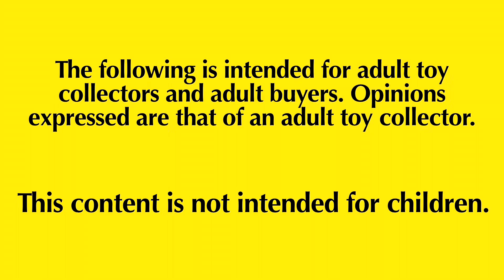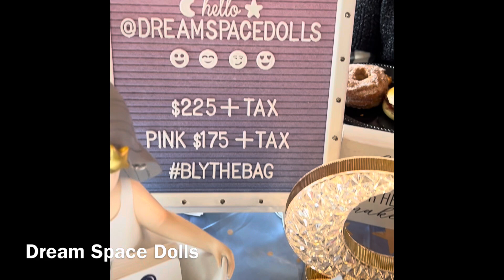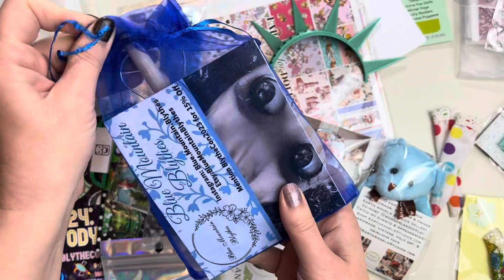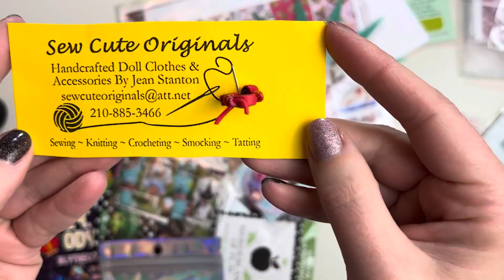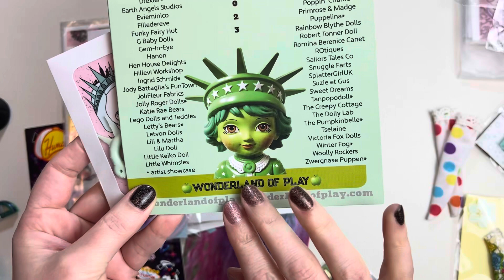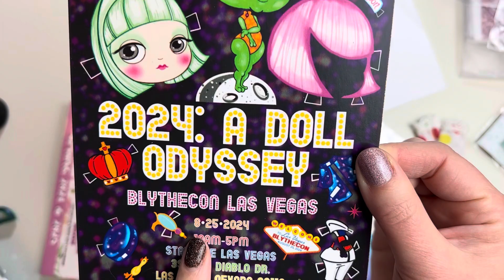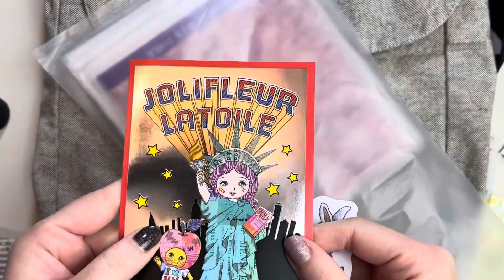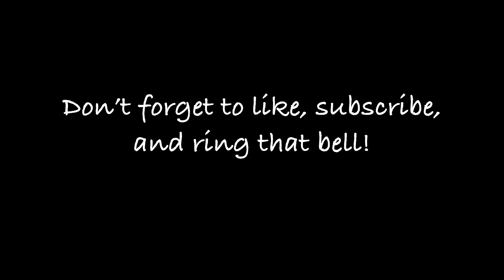2023 Blythecon USA & Doll Shopping Haul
Tour, review and shopping haul from 2023 Blythecon USA.

Wonderland of Play
@wonderlandofplay (IG)

Custom Blythe Doll by @rainbowblythedolls (IG)
Base Doll: Takara Neo Blythe Prima Dolly Abrena
Body: Obitsu

Blythe Doll Glasses Victoria Fox Dolls @victoriafoxdolls (IG)

Bed: Lego Dolls & Teddies

Woolly Rockers

This channel and all its videos are made for a General Audience and not “directed to children” within the meaning of Title 16 C.F.R. §312.2, and are not intended specifically for children under 13 years of age. HoneyBeeHappy.me does not collect any information from children under 13 years of age and expressly denies permission to any third-party seeking to collect information from children under 13 years of age on behalf of HoneyBeeHappy.me. Further, HoneyBeeHappy.me denies any and all liability or responsibility for the practices and policies of YouTube and its agents and subsidiaries, or any other affiliated third-party, regarding data collection.